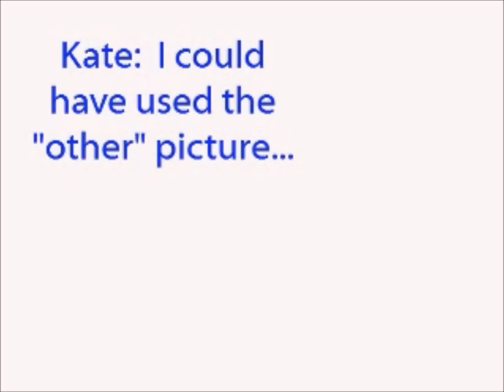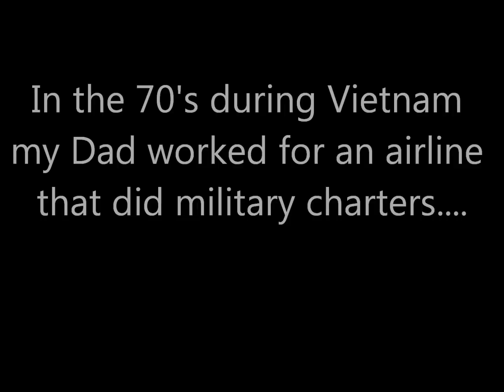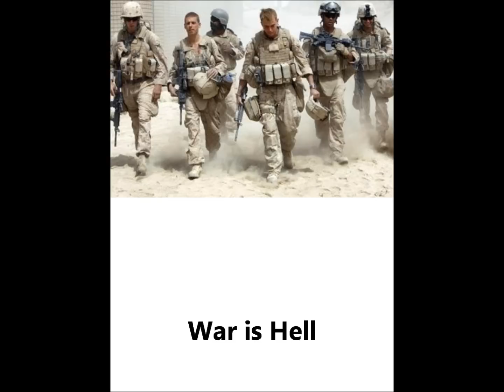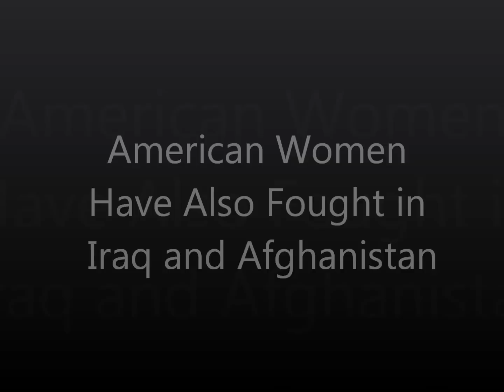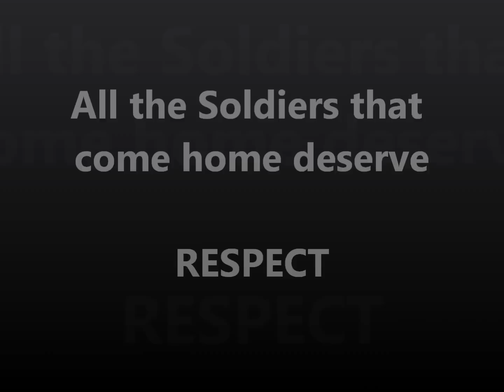Nissan Whistleblower Asks Gannett Elite Why They Do NOT Report that NISSAN Does Business with IRAN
Sharyn Bovat asks Gracia Martore, Bob Dickey, Kate Marymont, Maryam Banikarim, Larry Kramer, Maria De varenne, Carol Hudler, Jermey Gaines, Mark Silverman WHY the do NOT expose news stories.  The Dept. of Energy is Funding NISSAN with over 1 billion tax dollars and they do business with Iran.   It makes no sense.